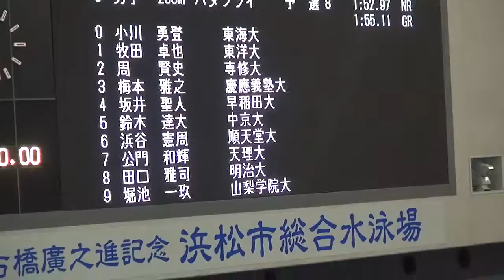堀池一玖 男子200ｍバタフライ予選 第91回日本学生選手権